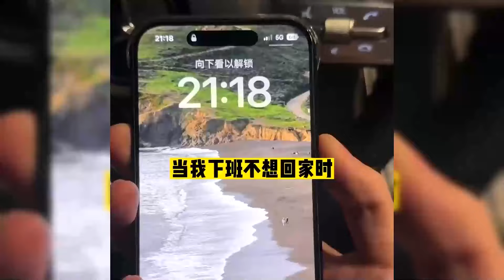盘点令人羡慕的绝世好老婆，曾经幻想过无数次，这才是结婚的意义